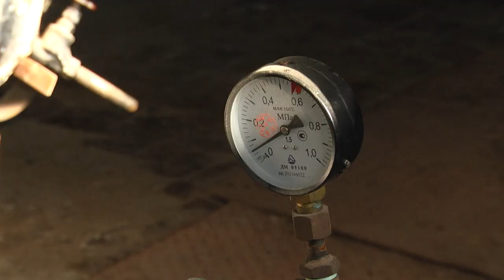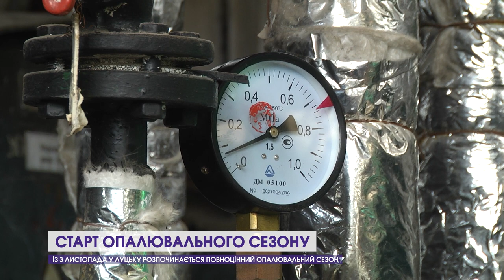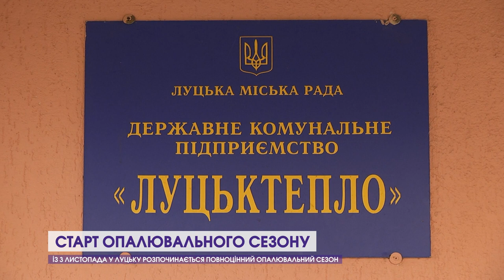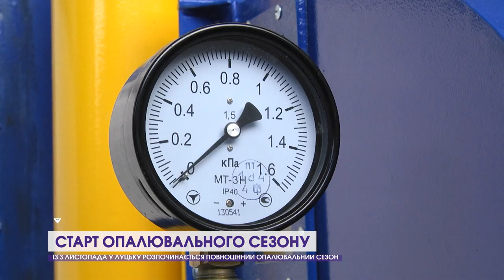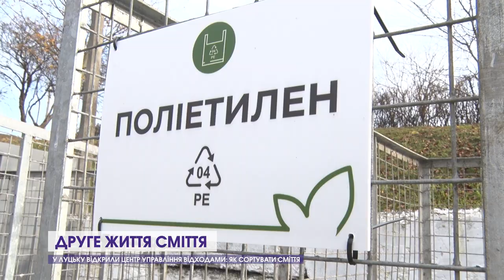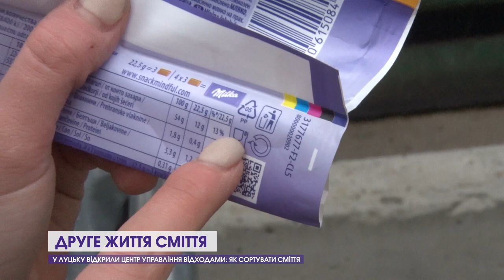Луцька громада | Старт опалювального сезону, відреставровані двері та центр сортування сміття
У новому випуску «Луцької громади»
00:10 Старт опалювального сезону: хто отримає тепло першим
03:59 Зберегти історичну цінністьі: на вулиці Луцька повернулися автентичні двері
08:14 Як у Луцьку протистоять беззаконню задля безпеки місцевих жителів
11:13 У Луцьку запрацював центр управління відходами: як правильно сортувати сміття